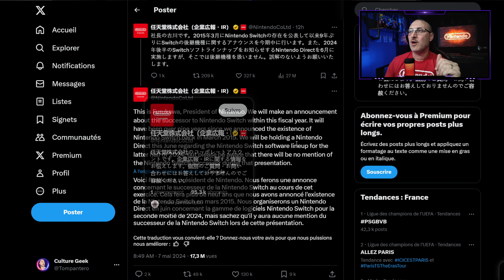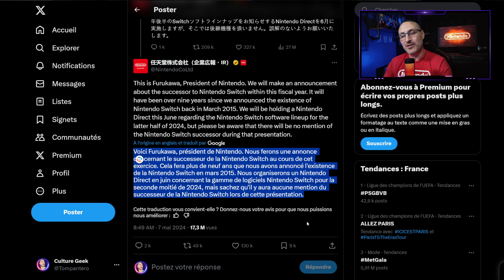🚨OFFICIEL🚨NINTENDO ANNONCE LA SWITCH 2 🕹️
BREAKING NEWS: Nintendo officialise enfin la prochaine console qui succédera à la Switch et annonce un nouveau Nintendo Direct en juin 😱
A bientôt !!!

▬▬▬▬ VIDEOS ASSOCIEES ▬▬▬▬

▬▬▬▬ MUSIQUE ▬▬▬▬
Auteur: MUSIC UNLIMITED